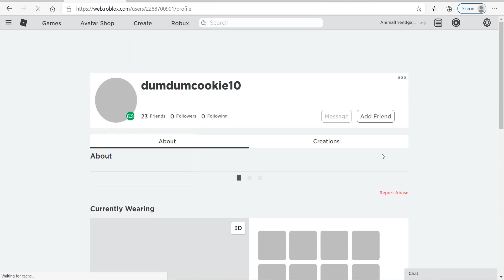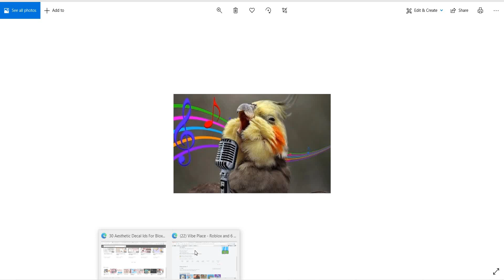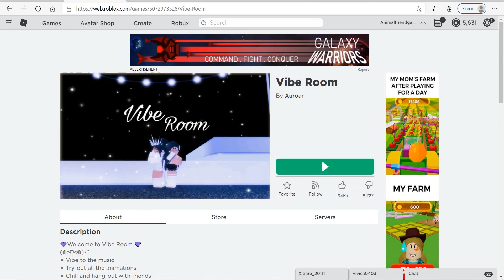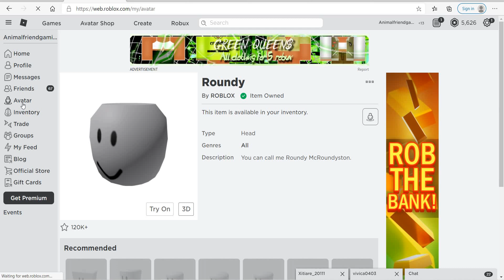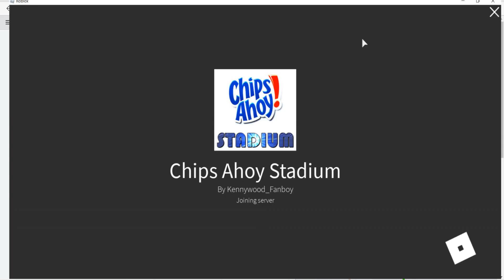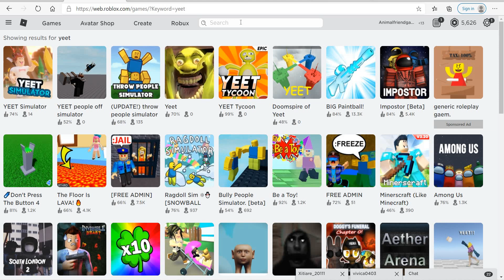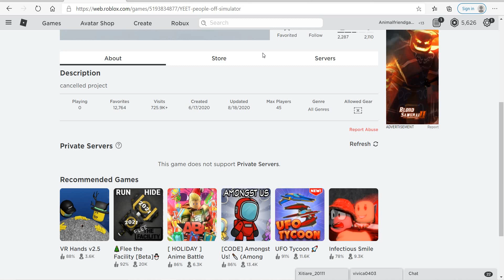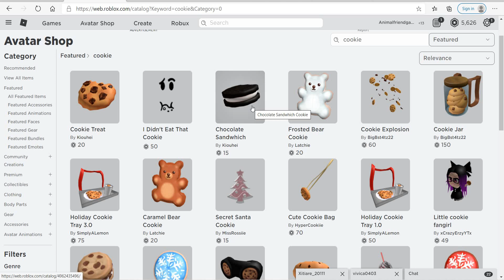FUNNIEST AWSOME VIDEO EVERRRR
(The middle is funnier)